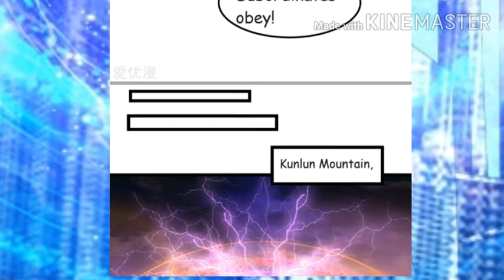Urban Fairy King Ch 138 - Eng Sub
Title : Urban Fairy King
Chapter : 138